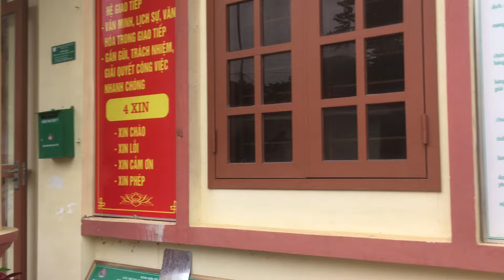Ngồi hát sli trong sân ủy ban xã Tân Thành